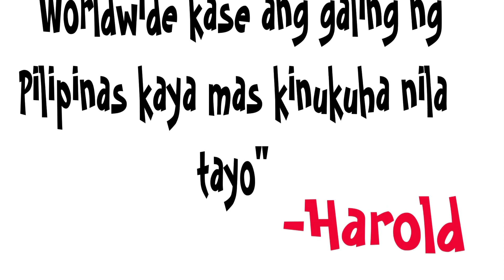Interview Vlog with a USRN based in Bahamas//Life in Bahamas//Experience with NCLEX//Old and NGN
This is an interview vlog with Mr Harold, an ER Nurse living in Bahamas, cost pf living, how is nursing in Bahamas, his NCLEX experience, comparing old and new NCLEX and many more.